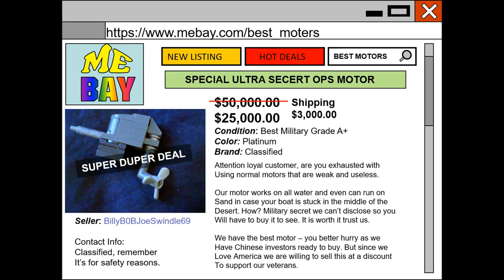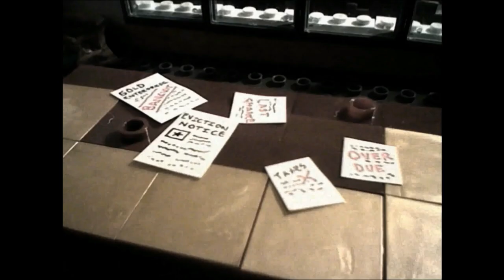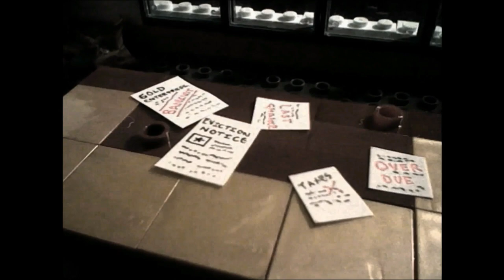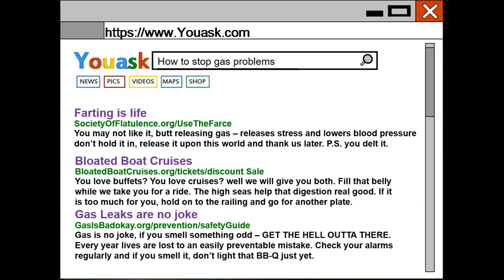PLUNGED INTO THE DEEP | CHAPTER 16 : MISSION ROOM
Mega Bloks Stop Motion Film PLUNGED INTO THE DEEP | CHAPTER 16 : MISSION ROOM